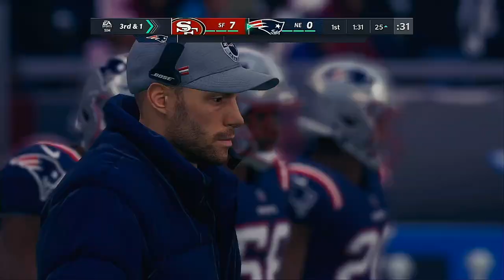NFL 2020 Season Week 18 San Francisco 49ers @ New England Patriots